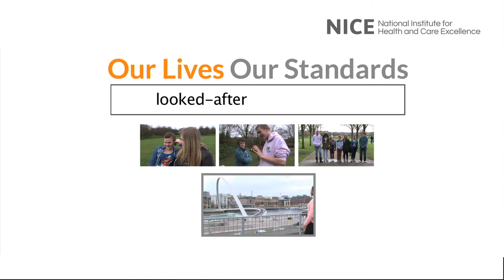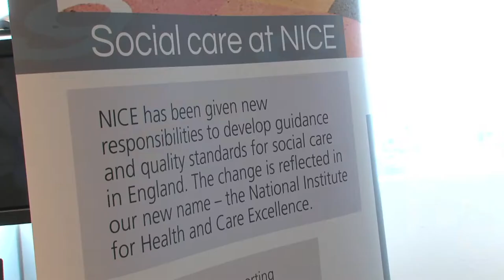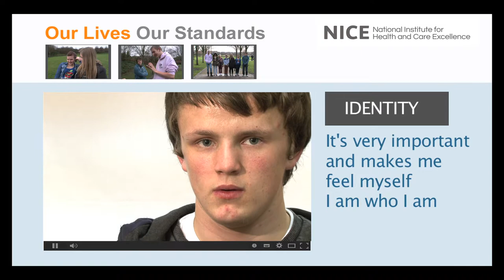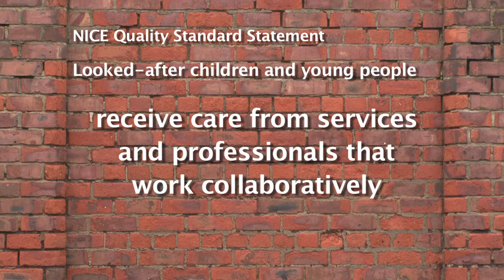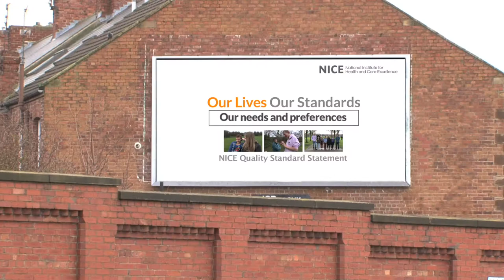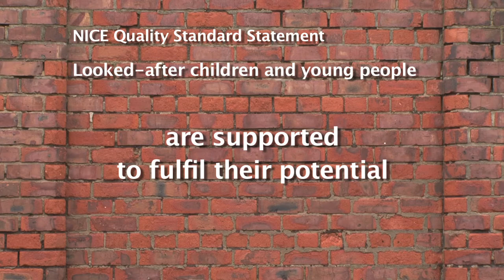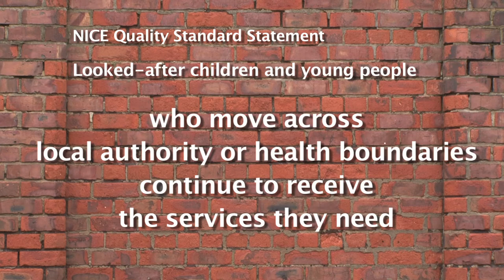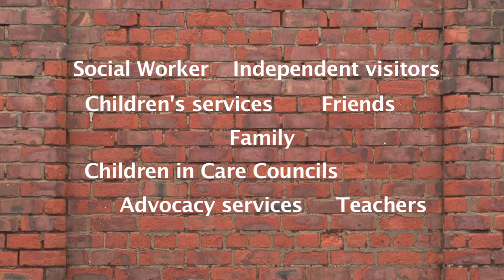Our Lives, Our Standards - full video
‘Our lives, our standards’ looks at the lives and experiences of a group of young people from the North East of England who are, or have experienced being, in care. The film is based on the NICE quality standard on the health and wellbeing of looked-after children and young people. The standard is made up of 8 quality statements and the young people talk about each one in turn, explaining why they are so important.

The film was produced by the NICE Collaborating Centre for Social Care.